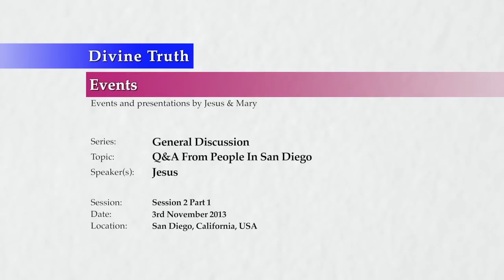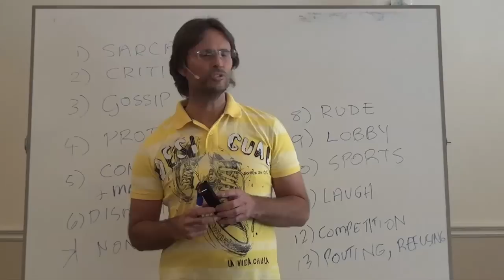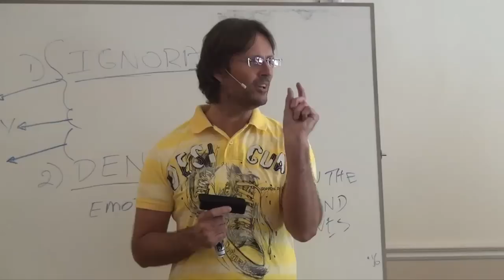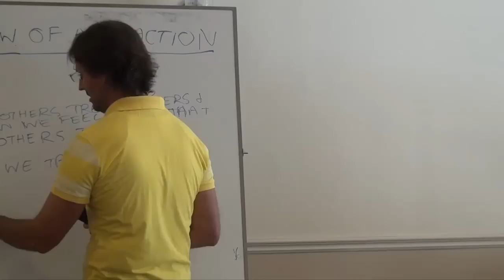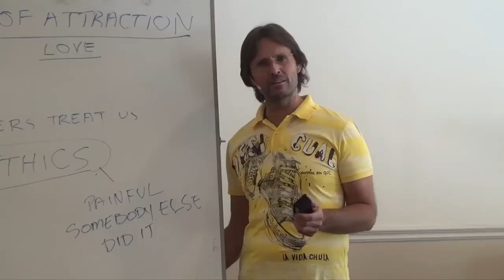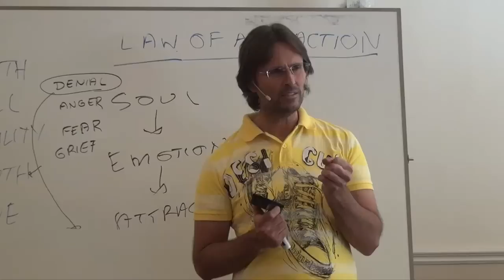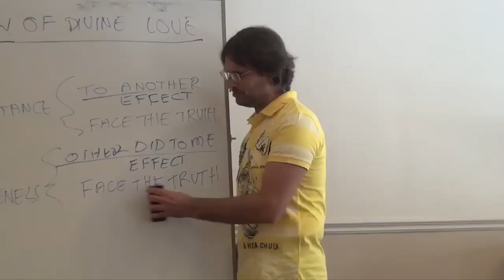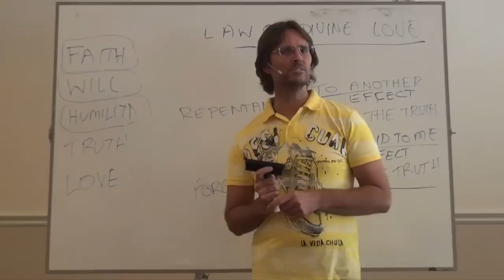20131103 General Discussion - Q&A From People In San Diego S2P1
Presented on 3rd November 2013 in San Diego, California, USA.
Jesus answers questions asked by the audience in San Diego regarding Divine Truth, Love, emotions and related subjects. This is session 2 part 1 of a 2 session 4 part series.